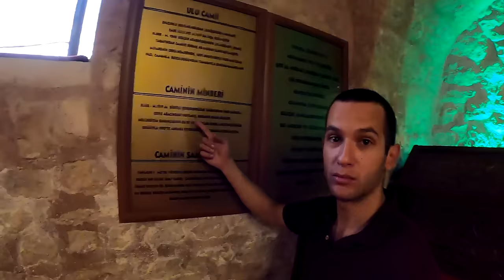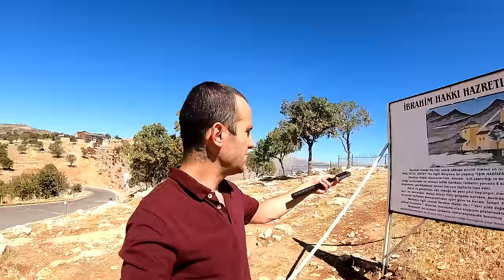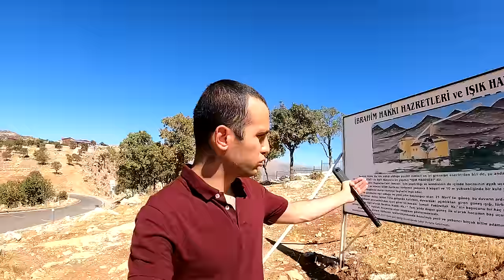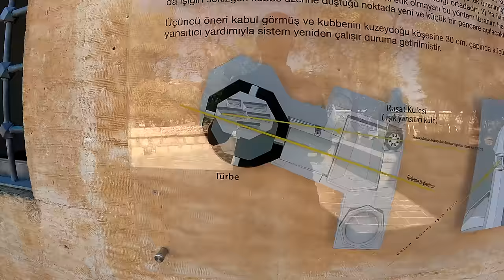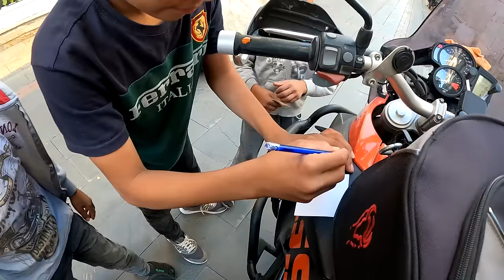Ülkenin en medeni şehrini buldum - Şırnak - Siirt - Batman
Bu videoda sabah erken saatlerde Şırnak'tan çıkacağız. Motoru sürerek önce Siirt'e gidip Büryan kebabıyla kahvaltı edeceğiz. Siirt'in en önemli yapısı olan Ulu Cami'yi ve bence hiçbir özelliği olmayan delik taşı görüp, Batman'a doğru devam edeceğiz.

Batman Türkiye'nin en batılı şehri diye gitmeden bana söylemişlerdi fakat gözümle görmeden inanmadım. Şehirdeki her detay beni şok etti gerçekten. En sevdiğim şehirler arasına girmiş durumda..

En son türkülere de konu olan Malabadi Köprüsü'nü ziyaret ederek bu videoyu bitireceğiz.

BEN KİMİM?
Merhaba, ben Anıl Ünlü. 2014 yılından beri dünyayı geziyor, yemek, gezi, ilginç festivaller, geleneksel lezzetler, sokak yemekleri, doğal güzellikler, ilginç inanışlar, ülkelerin bilinmeyen yanları ile ilgili videolar hazırlıyorum. Şu ana kadar 45 ülke ve sayısını hatırlamadığım kadar çok şehir gezdim. Gezilerime Afrika ve Güney Amerika ile birkaç yıl daha devam etmeyi planlıyorum.